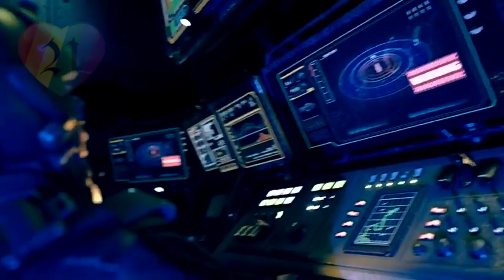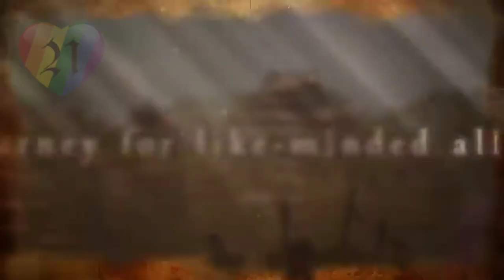The Best Games of 2023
0:00 Intro
0:07 Starfield
0:32 Wild Hearts
0:56 Wo Long: Fallen Dynasty
1:28 Forza Motorsport
1:48 Persona 5 Tactica
2:17 Star Ocean The Second Story R
2:35 Venba
3:00 Warhammer 40,000: Boltgun
3:23 The Expanse: A Telltale Series
3:47 Thirsty Suitors
4:09 Blasphemous 2
4:29 Bayonetta Origins: Cereza and the Lost Demon
4:54 Stray Gods: The Roleplaying Musical
5:24 Season: A Letter to the Future
5:48 Octopath Traveler II
6:13 Like a Dragon Gaiden: The Man Who Erased His Name
6:41 Mortal Kombat 1
7:11 Amnesia: The Bunker
7:36 Armored Core VI: Fires of Rubicon
7:57 Avatar: Frontiers of Pandora
8:24 Shadow Gambit: The Cursed Crew
8:46 The Finals
9:07 The Talos Principle 2
9:35 Viewfinder
10:06 Street Fighter 6
10:40 Lies of P
11:07 Assassin's Creed Mirage
11:39 Hi-Fi Rush
12:12 Dave the Diver
12:34 Sea of Stars
12:55 Final Fantasy XVI
13:30 Cocoon
14:06 Cyberpunk 2077: Phantom Liberty
14:46 Hogwarts Legacy
15:23 Bramble: The Mountain King
15:49 Dredge
16:26 Super Mario Bros Wonder
16:55 Diablo IV
17:22 Star Wars Jedi: Survivor
17:53 Dead Space
18:27 Resident Evil 4
18:56 The Legend of Zelda: Tears of the Kingdom
19:22 Alan Wake II
19:58 Spider-Man 2
20:30 Baldur’s Gate 3
21:03 Outro

New Games 2023 : Hellboy Web of Wyrd, Assassin's Creed Mirage, Detective Pikachu Returns, NHL 24, Forza Motorsport, Batman Arkham Trilogy, Lords of the Fallen, Sonic Superstars, Wizard With a Gun, Gargoyles Remastered, Hot Wheels Unleashed 2 Turbocharged, Marvel's Spider-Man 2, Super Mario Bros Wonder, Cities Skylines II, Metal Gear Solid Master Collection Volume 1, Ghostrunner 2, Alan Wake II, EA Sports UFC 5, Cyberpunk 2077 Phantom Liberty, Demonologist, The Outlast Trials, Amnesia The Bunker, Unholy, Bramble The Mountain King, Greyhill Incident, The Texas Chain Saw Massacre, Eresys, Ad Infinitum, Sons of the Forest, Dead Space, Resident Evil 4, RoboCop Rogue City, The Talos Principle 2, The Invincible, FM 24, Football Manager 2024, Nickelodeon All Star Brawl 2, Like a Dragon Gaiden The Man Who Erased His Name, Call of Duty Modern Warfare III, Persona 5 Tactica, Super Mario RPG, Dragon Quest Monsters The Dark Prince, Kingpin Reloaded, Disney Dreamlight Valley, Arizona Sunshine 2, Avatar Frontiers of Pandora, The Day Before, House Flipper 2, Pokemon Scarlet and Violet DLC The Indigo Disk, Five Nights at Freddy's Help Wanted 2, Diablo IV, The Legend of Zelda Tears of the Kingdom, Starfield, Star Wars Jedi Survivor, Baldur’s Gate 3, Wild Hearts, Wo Long Fallen Dynasty, Star Ocean The Second Story R, Venba, Warhammer 40,000 Boltgun, The Expanse A Telltale Series, Thirsty Suitors, Blasphemous 2, Bayonetta Origins Cereza and the Lost Demon, Stray Gods The Roleplaying Musical, Season A Letter to the Future, Octopath Traveler II, Mortal Kombat 1, Armored Core VI Fires of Rubicon, Shadow Gambit The Cursed Crew, The Finals, Viewfinder, Street Fighter 6, Lies of P, Hi-Fi Rush, Dave the Diver, Sea of Stars, Final Fantasy XVI, Cocoon, Hogwarts Legacy,